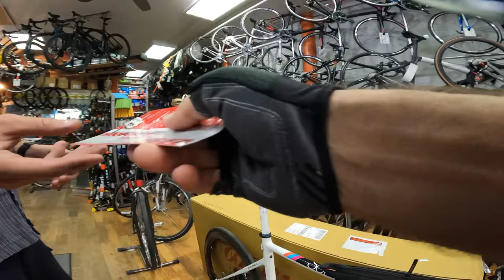KEVIN'S FIRST TIME IN NYC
Showing Kevin Around NYC

Phone mount (4-6.5” phones)
Phone mount (6-7.2” phones)
Handlebar tape
Origin8 wheels
GoPro saddle mount

All items

Tunes I use - get a free month when you use this